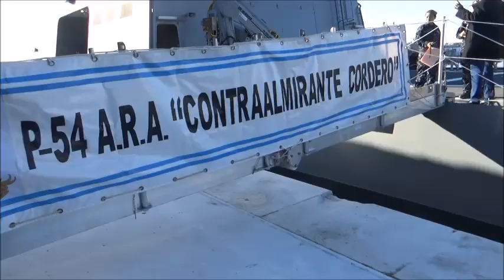Patrullero de Alta Mar P-54 ARA Contraalmirante Cordero en el Apostadero Naval Bs As 02-06-22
Video tomado el 02-06-22 en el Apostadero Naval Buenos Aires de la Armada Argentina

Este barco fue entregado por Naval Group en Abril de 2022 y el 10 de Mayo zarpo así la Argentina y el video es cuando llego de su viaje de entrega

Este es barco es el 4to de la clase Gowind , que consistió uno de segunda mano y 3 nuevos u están asignados a la División de Patrulla Maritima de la Armada Argentina en Mar Del Plata